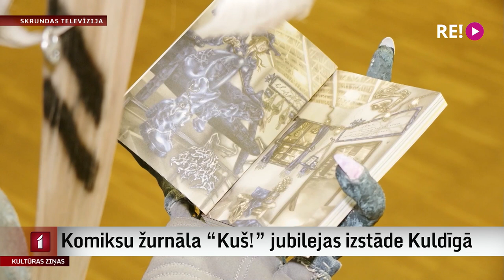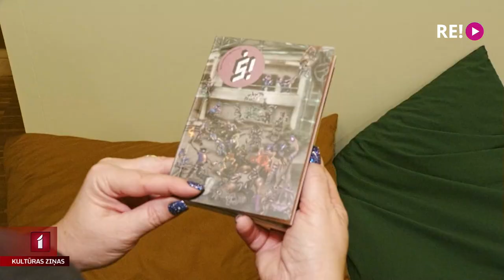Komiksu žurnāla “Kuš!” jubilejas izstāde Kuldīgā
Latvijas komiksu izdevniecība “Kuš!” šogad atzīmē 15 gadu jubileju. Tā ir vieta, kur sevi pieteikt un augt jauniem gan pašmāju, gan ārzemju māksliniekiem. Tā arī rūpējas par komiksu un ilustrāciju kultūras attīstību Latvijā. Savu dzimšanas dienu izdevniecība atzīmē ar izstādi “Rebel Rebel”. Šobrīd tā apskatāma Kuldīgas Mākslas namā, kur viesojās Ieva Benefelde.